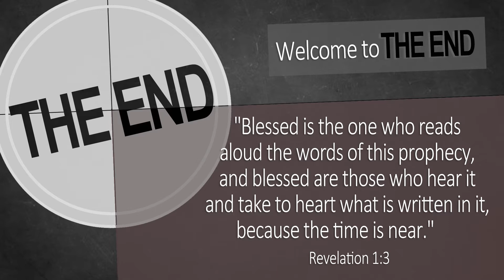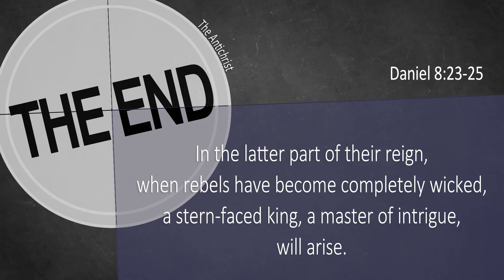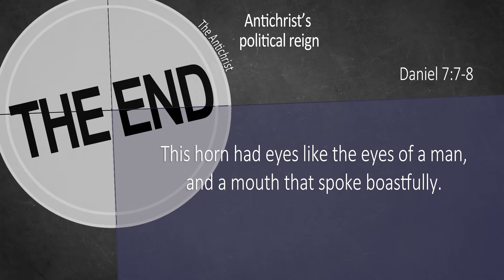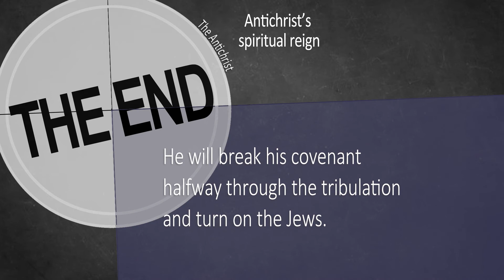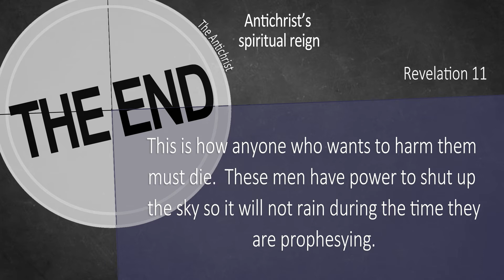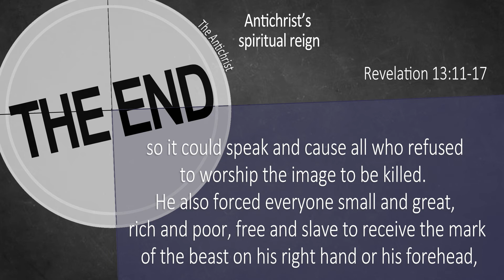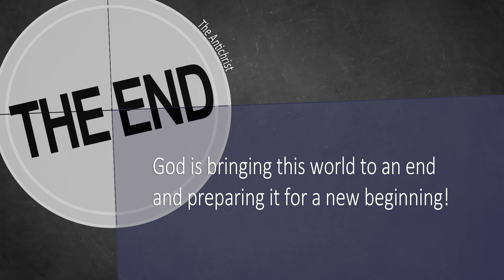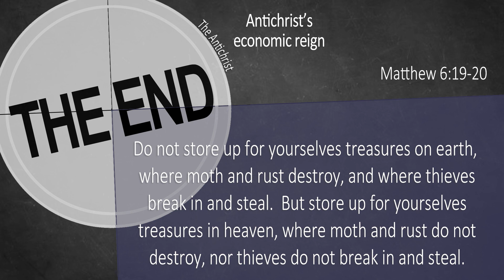THE END | The Antichrist